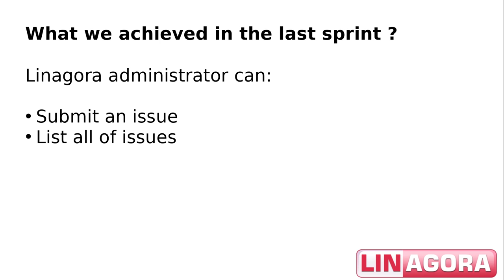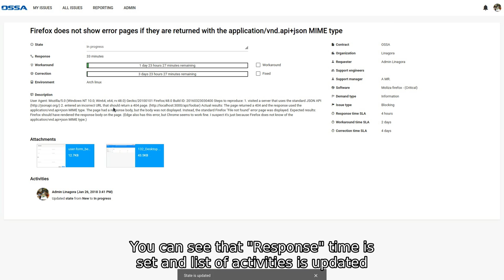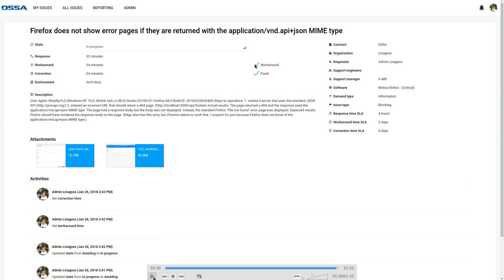Ticketing sprint #5 demo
Demonstration of the 5th sprint of team Ticketing.

In this sprint, we continue on the issue topic.
- View the issue detail page with list activities
- Update issue state
- Set/Unset workaround and correction time